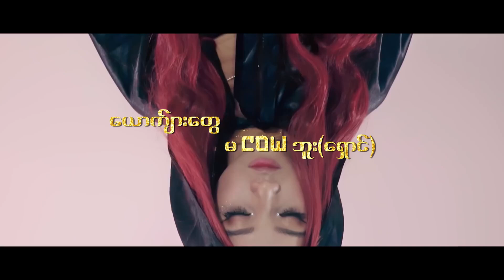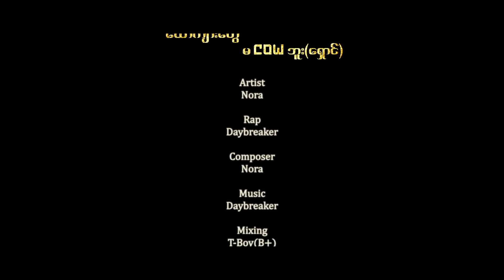ယောကျ်ားတွေမကောင်းဘူး(ရှောင်)Nora,Ft-Daybreaker (Official Dance Version)